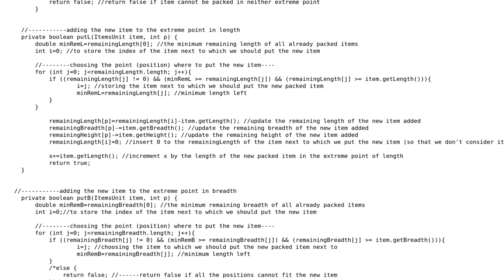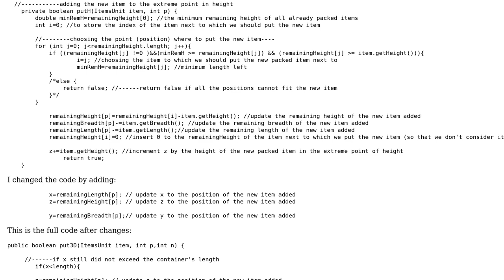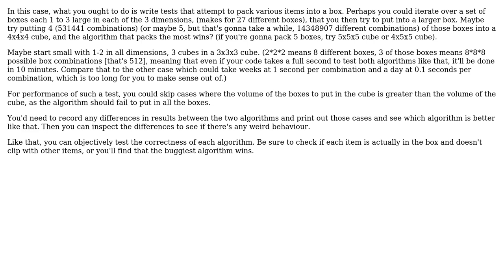Code Review: 3D bin packing in Java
With thanks & praise to God, and with thanks to the many people who have made this project possible! You are responsible for your own actions.